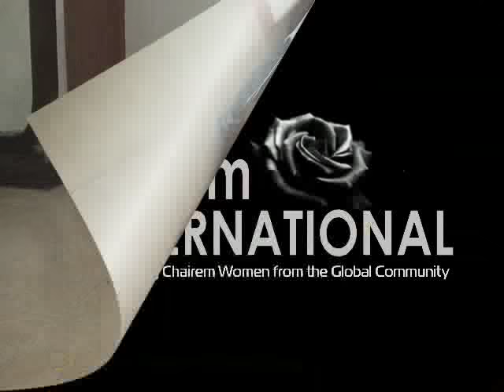Mercedes steamy polio sensation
STEAMY POLIO SENSATION

Who knew a single crutch polio woman could know how to be so sensational!

From bed to the shower, Mercedes slithers across the floor and lifts herself into the shower. Once she's lathered her legs and rinsed off she again lowers herself to the floor and pulls herself to the bedroom to change and collect her crutch.

In a single high heel, with her polio effected leg hanging and foot dangling, Mercedes crutches freely into the living room. Now turn on the music Mercedes and make magic to the music! Swing and sway and show your effected foot slapping the floor with each step to the Latin music.

In a final gesture of pleasure, Mercedes drops the crutch and lowers herself again to the floor to pull herself around in her pretty short skirt showing off those beautiful legs before regaining the crutch and walking away. Truly sensational Mercedes, truly sensational!

approx 23 min
502MB